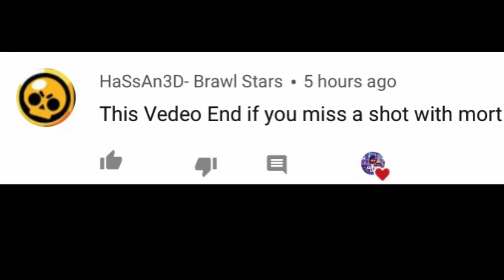This video ends if I miss a shot with mortis